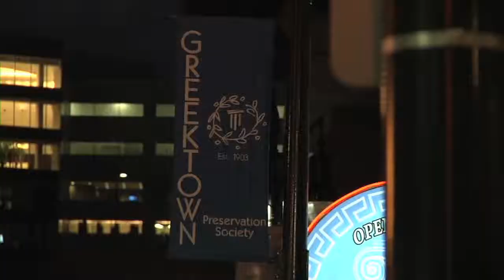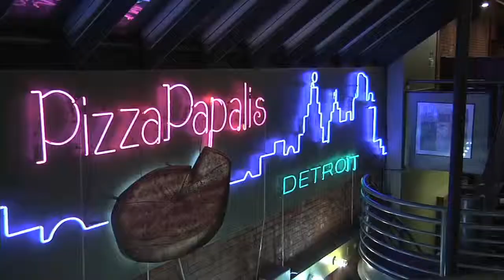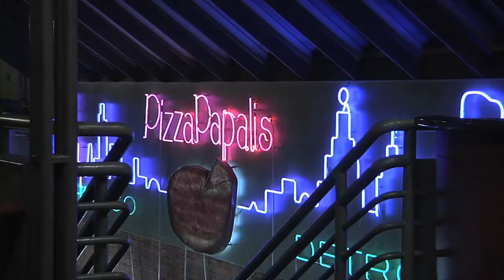My Specs Howard Feature on Downtown Detroit's Pizza Papalis. (Camera Operator Only)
Check out my Specs Howard School of Media Arts Feature on the Motor City's very own Pizza Papalis located in Downtown Detroit.